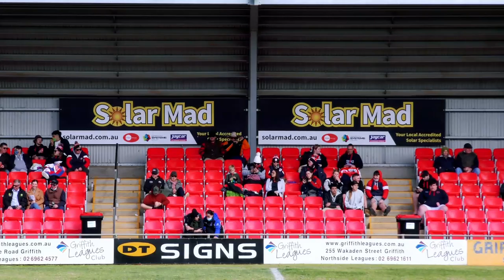Group 20 Rugby League Womens Tag Griffith Black and Whites v Darlington Point Colleambly.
Solarmad Stadium Griffith Leagues Club